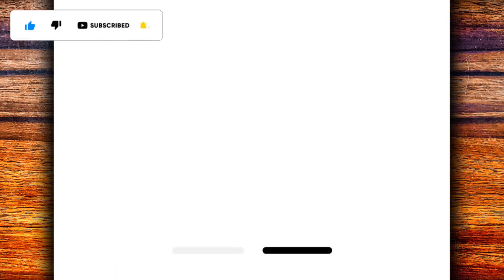HOW TO DRAW THE EIFFEL TOWER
Learn in this video how to draw the Eiffel Tower

Hey guys 🤙
I hope you enjoy the video.
Material used ✍
▶ Mechanical pencil 0.5
▶ A4 sheet
▶Rubber
Goal 20 likes 👍
MasterNoDrawing,
እንዴት እንደሚሳል
كيف ترسم
Ինչպես նկարել
necə çəkmək
nola marraztu
কিভাবে আকে
як маляваць
kako crtati
как да рисувам
ಹೇಗೆ ಸೆಳೆಯುವುದು
com dibuixar
сурет салу
sa unsa nga paagi aron sa pagkalos
mmene kudzatunga
如何画
如何畫
nzira yekukwevera
කොහොමද අඳින්නේ
그리는 방법
kako nacrtati
çawa bikujin
hvordan man tegner
ako kresliť
kako narisati
Kiel desegni
kuidas joonistada
Paano Gumuhit
kuinka piirtää
como deseñar
sut i dynnu
როგორ დავხატოთ
איך לצייר
hogyan rajzolj
esi ise
ווי צו ציען
cara menggambar
描く方法
cara nggambar
របៀបគូរ
ວິທີການແຕ້ມ
duci
kā zīmēt
kaip piešti
wéi zeechnen
како да црташ
എങ്ങനെ വരയ്ക്കണം
kif tfassal
me pehea ki te utu
कसे काढावे
хэрхэн зурах
څنګه رسم
چطوری طراحی کنیم
jak narysować
ਕਿਵੇਂ ਖਿੱਚਣਾ ਹੈ
кантип тартат
cum să atragă
как нарисовать
le auala e faalatalata
Како цртати
ho hohela joang
ڪئين ٺاهيو
வரைவது எப்படி
jak kreslit
ఎలా గీయాలి
nasıl çizilir
як намалювати